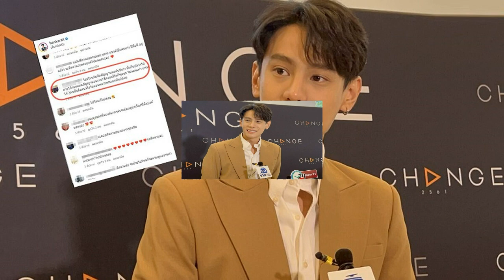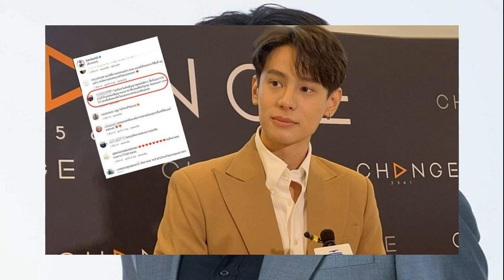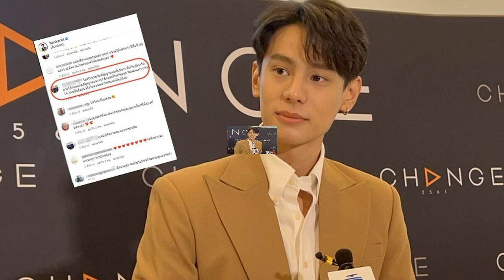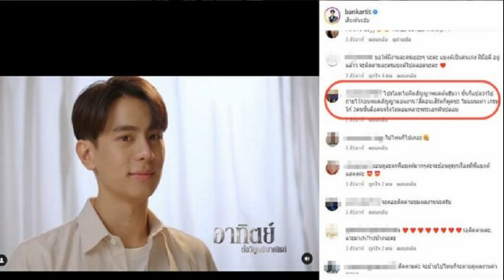ไหว้มา ไหว้กลับ ไม่โกง พี่ตูนบอดี้สแลม สอนลูกหัดไหว้ ชิงไหว้ลูกก่อน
อยากให้ลูกไหว้เรา เราต้องไหว้ลูกก่อน” คุณแม่ก้อย รัชวิน โพสต์ภาพ คุณพ่อตูน บอดี้สแลม สาธิตการไหว้ให้ลูกชายดูเป็นตัวอย่าง ด้านชาวเน็ตเอ็นดู

ยังเรียกรอยยิ้มของแฟนๆได้อยู่เสมอ สำหรับครอบครัวนักวิ่งสายบุญ คุณพ่อ “ตูน อาทิวราห์” หรือ ตูน บอดี้สแลม และ คุณแม่ “ก้อย รัชวิน” ที่ตอนนี้อินสตาแกรมของทั้งคุณพ่อตูนและคุณแม่ก้อย เต็มไปด้วยภาพความน่ารักจากลูกชายตัวน้อย“น้องทะเล” ที่เข้ามาเติมเต็มให้ครอบครัวสมบูรณ์ยิ่งขึ้น ครอบครัวอบอุ่นใจ แถมคุณพ่อคุณแม่ยังสวีทกันสุดๆ
ด้านคุณแม่ก้อยแฮปปี้กับการเป็นคุณแม่สุดๆ ถึงกับโพสต์วิดีโอพร้อมแคปชั่น “ไม่เคยรู้มาก่อนว่าการมีลูก จะทำให้มีความสุขมากขนาดนี้ ขอบคุณ “ทะเล” ที่ทำให้พ่อกับแม่ได้พบความสุขที่เรียบง่ายแต่ยิ่งใหญ่ที่สุดนะครับ” ทำเอาแฟนๆยิ้มตาม
ล่าสุดครอบครัวได้พาลูกชายตัวน้อย “น้องทะเล” ไปทริปทะเลสุดชิลริมหาดทราย โพสต์ภาพครอบครัวสุขสันต์ พร้อมแคปชั่น “ที่เก่า เวลาเดิม เพิ่มเติมคือ ผ่านไป 1 ปีละค่า! ไวม๊ากกกกก! 2 รูปแรก ทะเล 1 ขวบ 3 เดือน 2รูปหลัง ทะเลตอน 3 เดือน! ทำไมโตไวจังคับลู๊ก!Jan 2022 VS Jan 2023”

แต่ที่เรียกรอยยิ้มจากแฟนๆได้ที่สุด ก็คงจะเป็นความอารมณ์ขันของคุณพ่อตูน บอดี้สแลม ที่อยากสอนให้ลูกชายไหว้ ซึ่งงานนี้คุณพ่อตูนลงทุน สาธิตวิธีการไหว้ทำให้ลูกชายดูด้วยตัวเอง ทำเอาคุณแม่ก้อยยิ้มแก้มปริ ทนไม่ไหว ต้องเก็บภาพประทับใจมาแบ่งปันแฟนๆให้อมยิ้มไปด้วยกัน พร้อมแคปชั่น “Teaching by doing. ~ เอ็นดูพ่อ @artiwara อยากให้ลูกไหว้เรา เราต้องไหว้ลูกก่อนค่ะ
ด้านแฟนๆอมยิ้ม เอ็นดูทั้งคุณพ่อทั้งคุณลูก เข้ามาคอมเมนต์ด้วยความเอ็นดู
ที่มา : rachwinwong